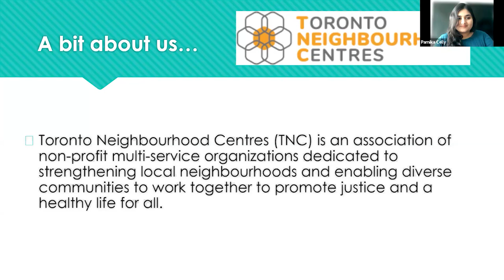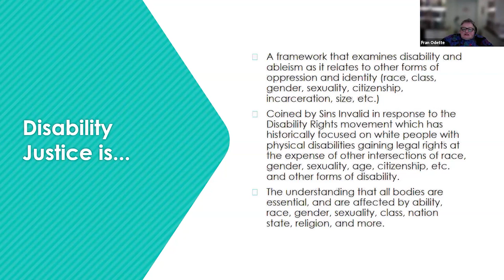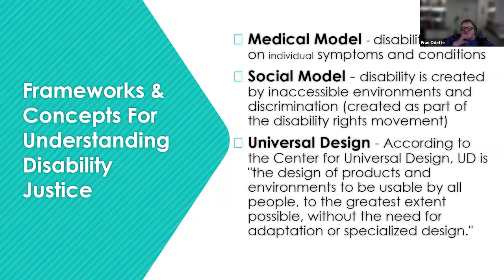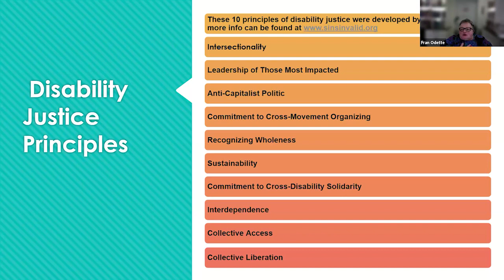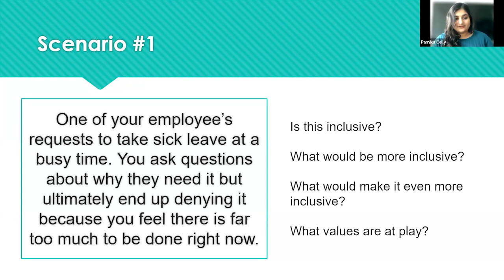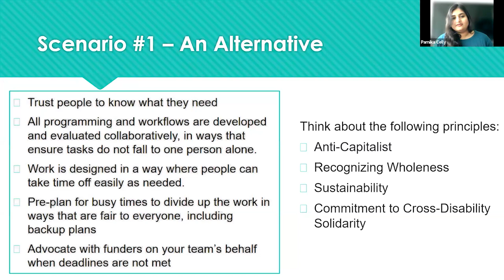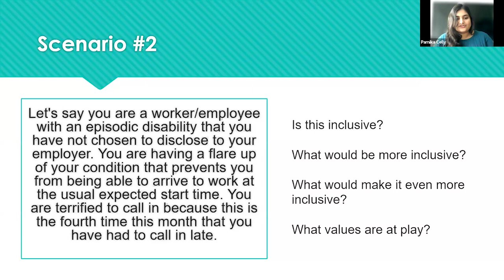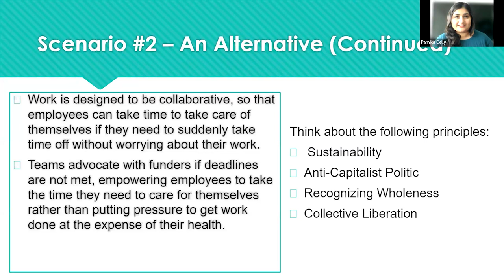2024 National Summit Day 2 - Disability Justice and Ableism in the Workplace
Presenters: Fran Odette and Parnika Celly